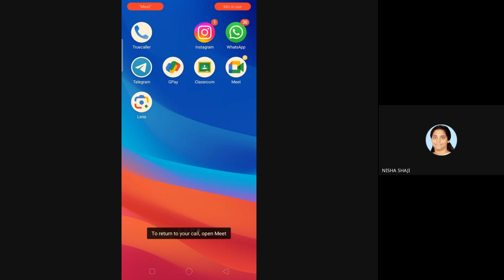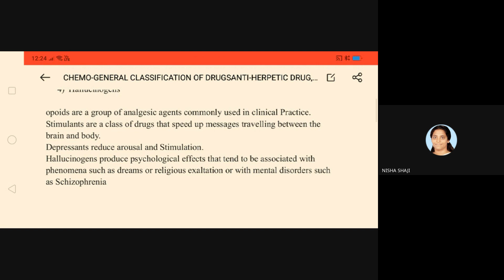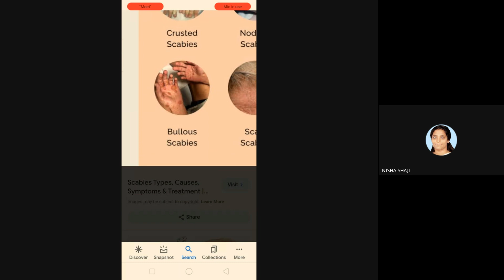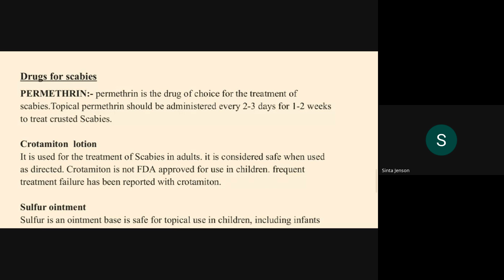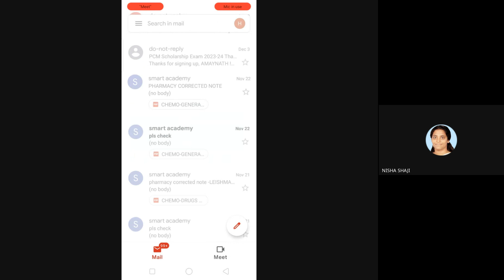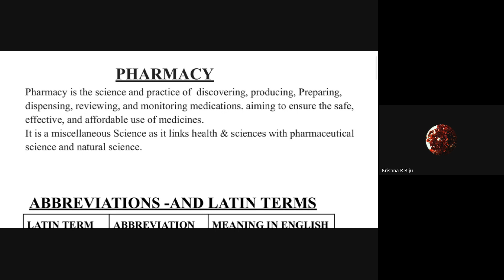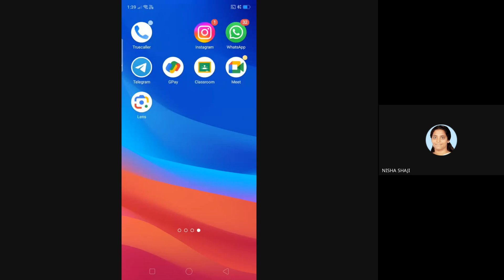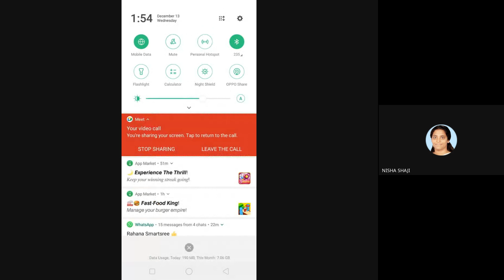PHARMACY ASSISTANT LIVE CLAASS RECORDD 13 12 23